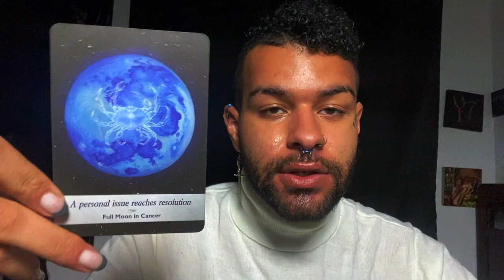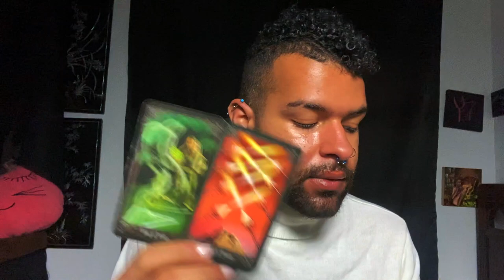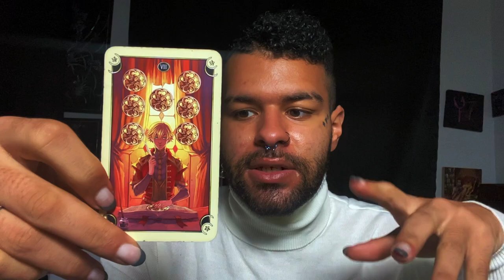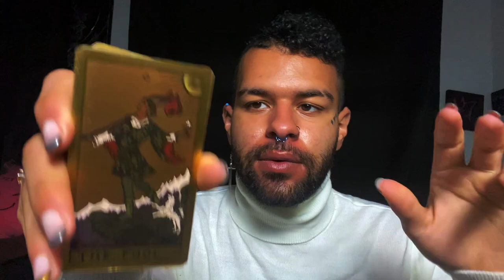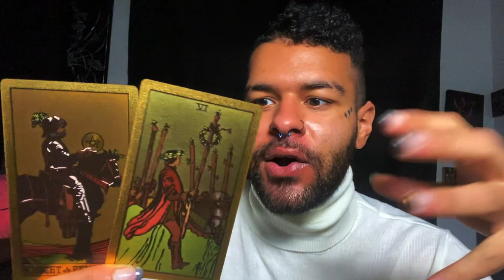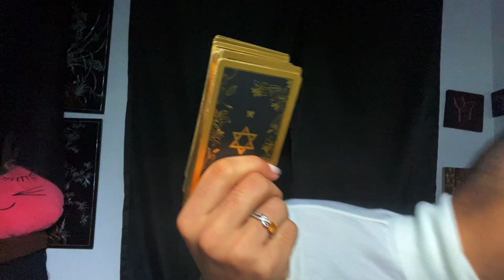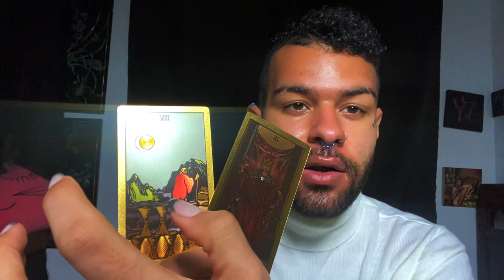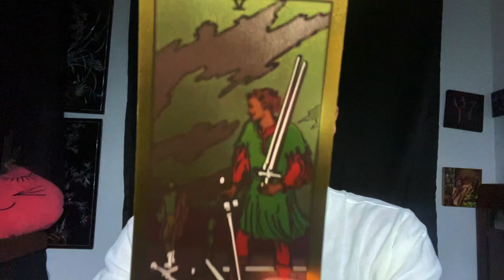Gemini ♊️ "EVERYTHING IS COMING TOGETHER!" Love & Soulmate Zodiac Tarot Reading 🖤 2021 Tarotscope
Gemini Soulmate & Love Zodiac Tarot Reading! This is a weekly YOU vs THEM love tarot reading for the zodiac sign Gemini. This tarot reading covers messages for what their person, soulmate, twin flame could potentially be feeling towards Gemini. These love messages that came through in the tarot cards for this weekly tarot reading are for ALL Gemini’s under the Sun, Moon, Rising zodiac sign. I hope this YOU vs THEM Gemini Tarot reading resonates my beautiful Gemini’s

$SimplyVelca

~ 🖤 Social Media 🤍 ~

🎵 Music Credits 🎶